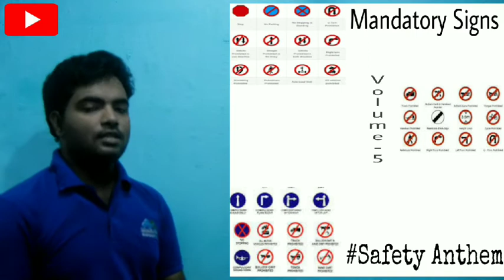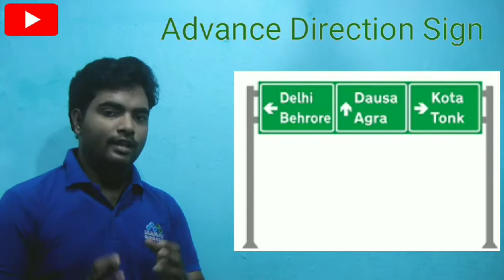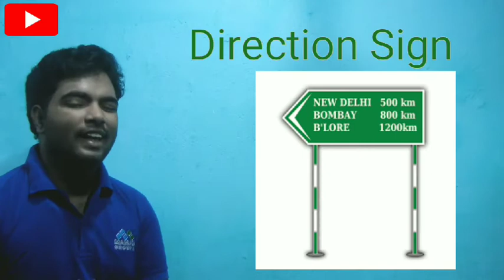Informatory road signs Volume-7(ఇన్ఫర్మేషన్ రోడ్ సైన్లు)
Hi friends
welcome to Safety Anthem

This video we cover about the sings which were informatary us about upcoming barriers,
Normally we seen in on boards on road signs
We all have to know nicely about these signs
We called them as  informatary  Road Signs
Comment on My video & support us
For any Queries
safetyanthem&team.